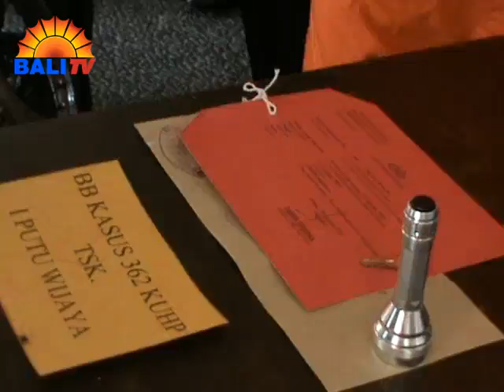GUNAKAN KUNCI PALSU GASAK ISI LOKER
SEORANG PEMUDA ASAL KLUNGKUNG, NEKAT MENGGASAK ISI LOKER DI TEMPATNYA BEKERJA. TERSANGKA YANG SUDAH BEKERJA SELAMA SETAHUN INI, MELANCARKAN ASKINYA DENGAN MENGGUNAKAN SEBUAH KUNCI DAN MENGGASAK BARANG BERHARGA YANG BERADA DI DALAM LOKER TERSEBUT.